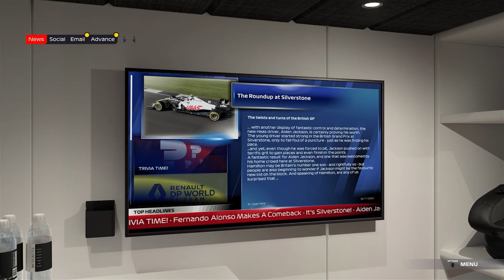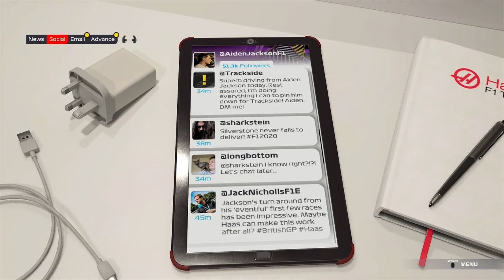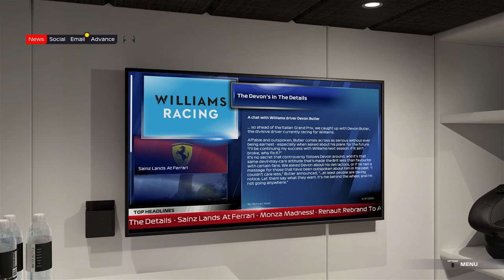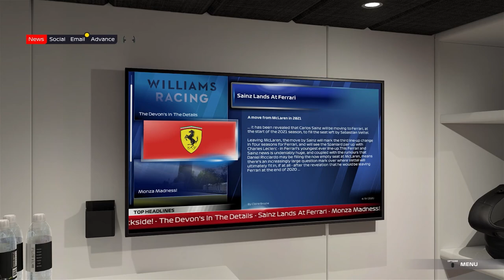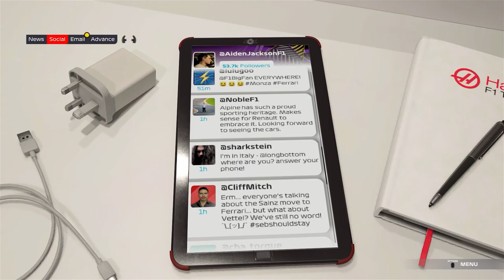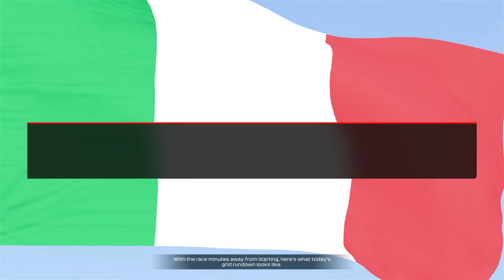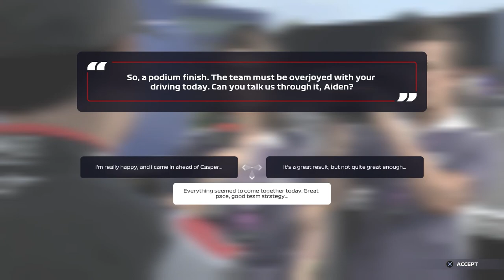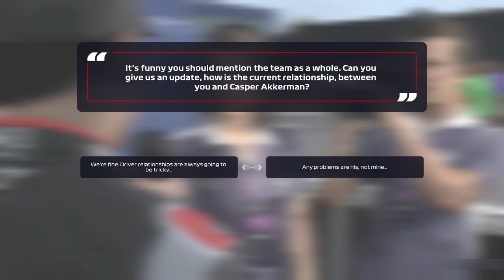PUNCTURE AT SILVERSTONE | F1 2021 Braking Point | Episode 3